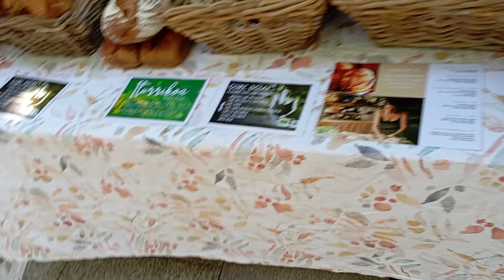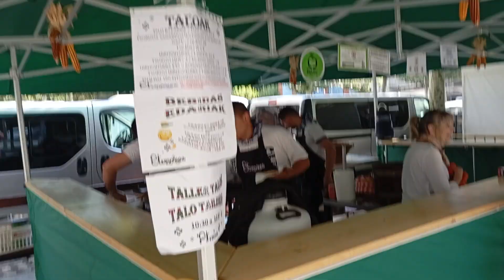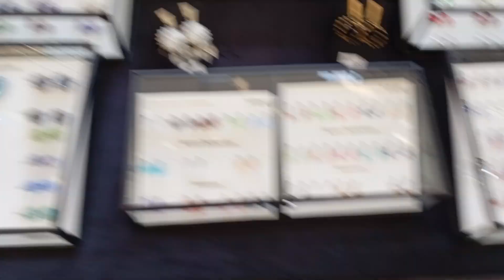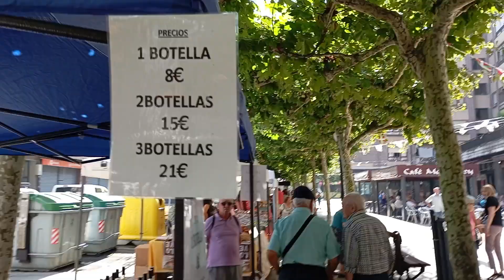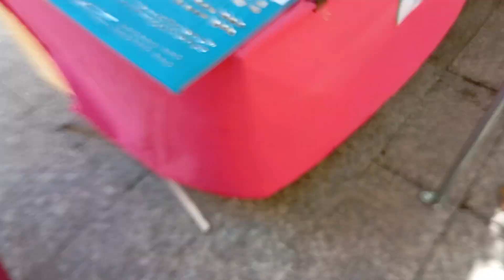Mercado de abastos de fiestas de Retuerto